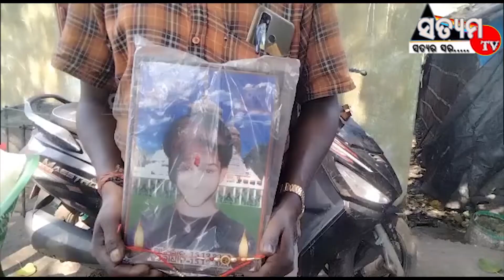ପାରାଦୀପ ର ଅଠରବାଙ୍କୀ ଲକପଡାରେ ସ୍ବାମୀକୁ ସ୍ତ୍ରୀ ର ଅତ୍ୟାଚାର ଅଭିଯୋଗ ।Satyamtv